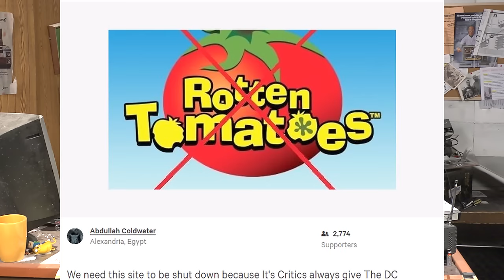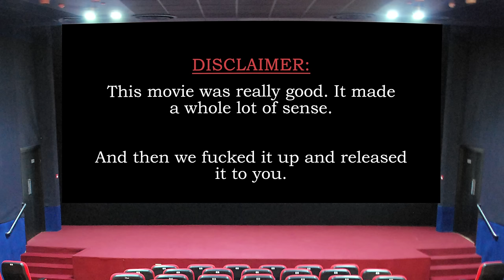Half in the Bag Episode 114: Suicide Squad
Mike and Jay weigh in on the critical darling Suicide Squad!